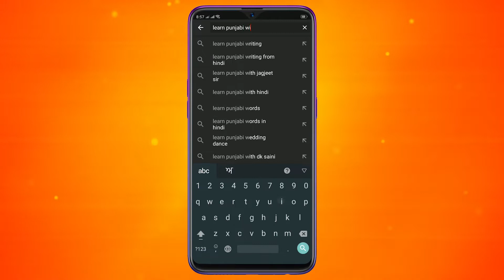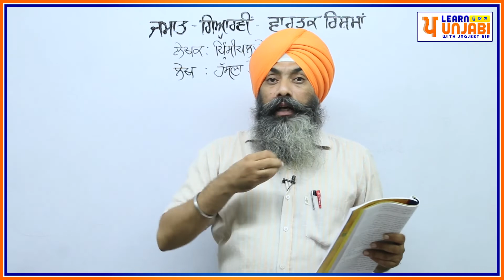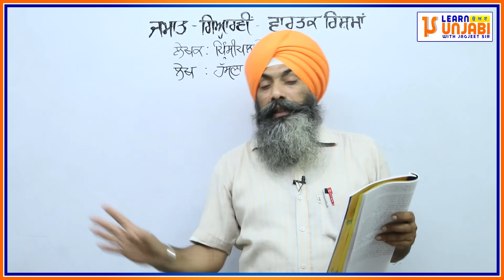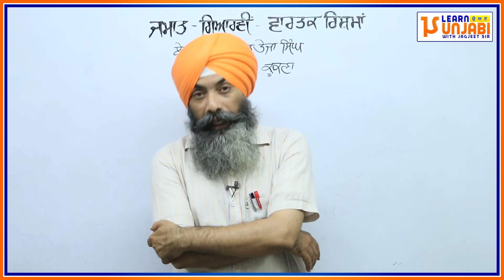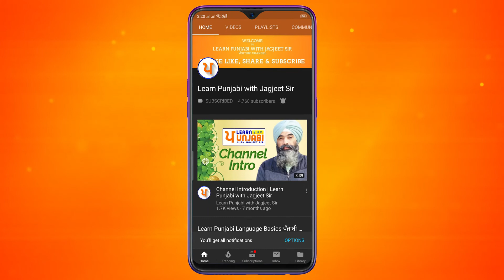LPO-124 | CBSE Class 11 | Vartak Rishma | Hasna Te Kookna - Principal Teja Singh